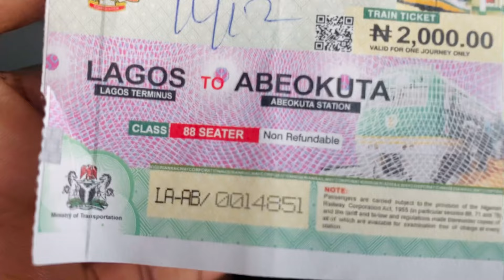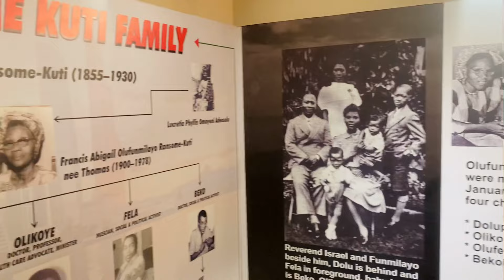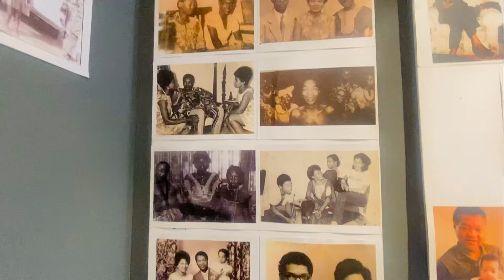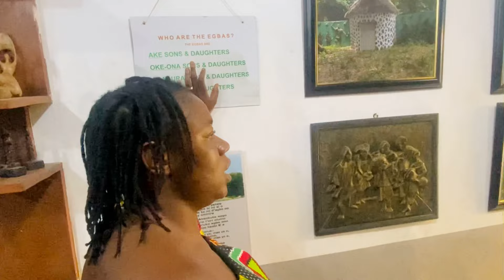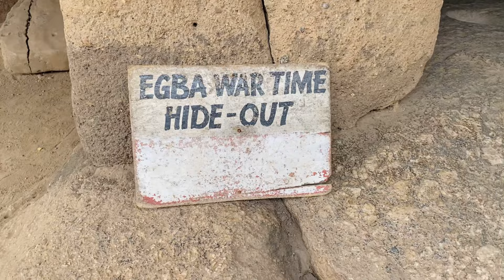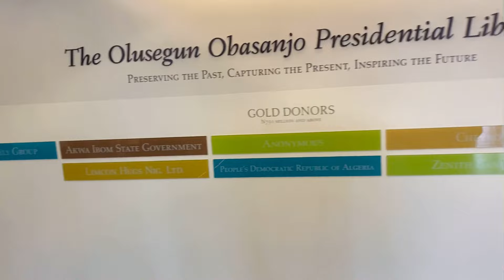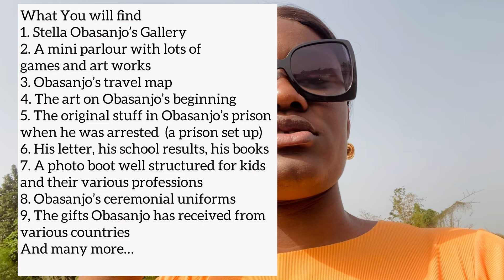Abeokuta Tour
Being a lover of tourism, this is exactly what I signed up for. Thank you Jolijoni for this exceptional experience.